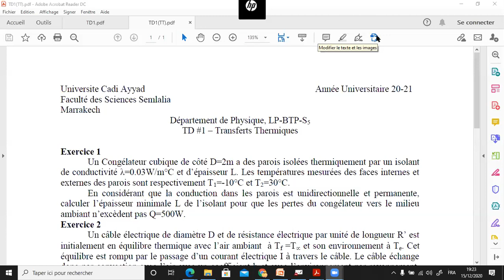TD1______ "TRANSFERTS THERMIQUES" (CONVECTION+RAYONNEMENT+CONDUCTION) ******FSSM